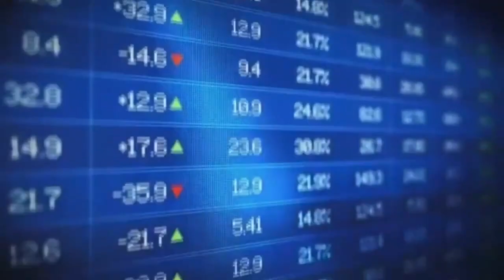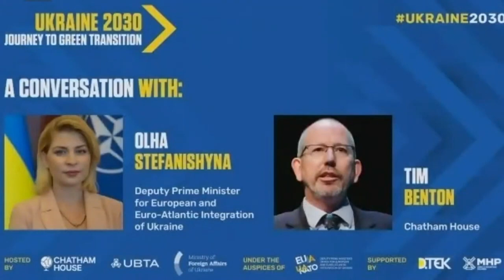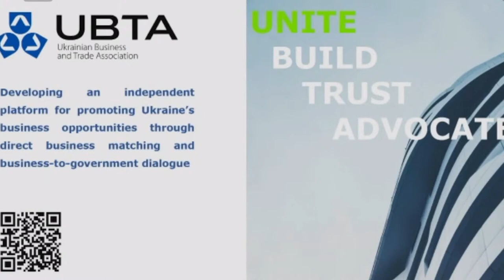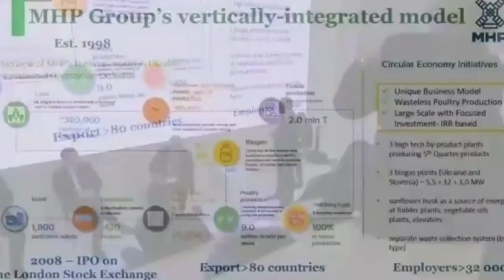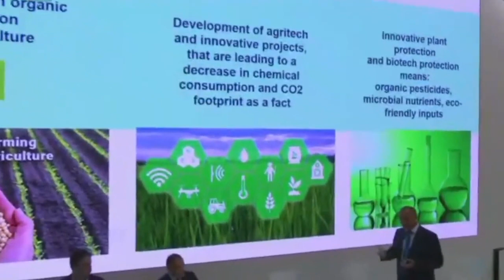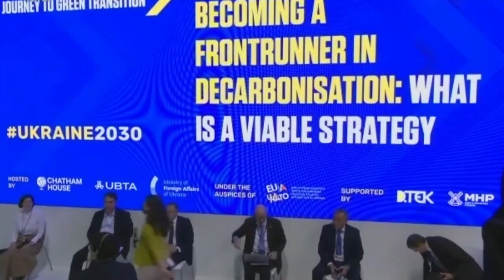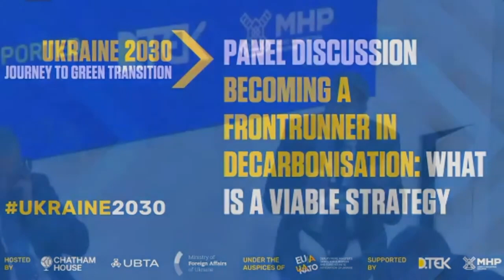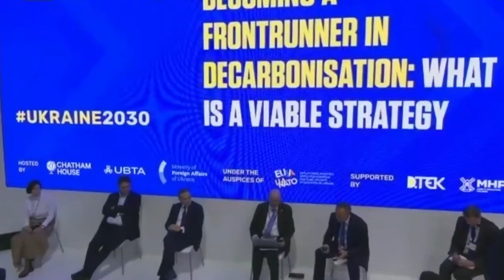Ukraine 2030: Journey to a green transition - English version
This event focuses on Ukraine’s climate agenda and how this will shape a green future for the country.

Currently, Ukraine’s energy transition trajectory is positive, but it lags behind global averages for environmental sustainability. Lowering carbon intensity is one of the areas that requires a concerted strategy across private sector, state, and non-state actors.

Focusing on Ukraine’s green transition, this event has two parts. First, a conversation with the deputy prime minister examining Ukraine’s climate agenda and how this will shape a green future for the country.

Second, a panel discussion on what strategies might be viable to enable Ukraine to become a global frontrunner in decarbonization.

Participants
Olga Stefanishyna, Deputy Prime Minister for European and Euro-Atlantic Integration

Iryna Stavchuk, Deputy Minister for Environmental Protection and Natural Resources of Ukraine

Timchenko Maxim, DTEK Chief Executive Officer

Oleksandr Dombrovskyi, Vice-President of MHP, President of MHP Eco Energy, Chairman of the Board of Public Union Global 100% RE Ukraine

Antony Froggatt, Senior Research Fellow and Deputy Director, Environment and Society Programme, Chatham House

Moderator: Professor Tim Benton, Research Director, Emerging Risks; Director, Environment and Society Programme, Chatham House